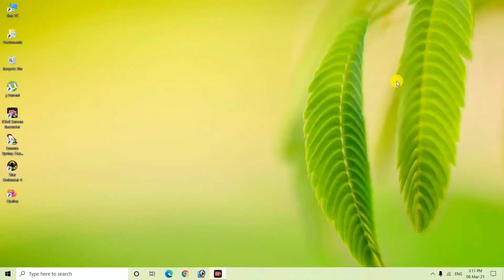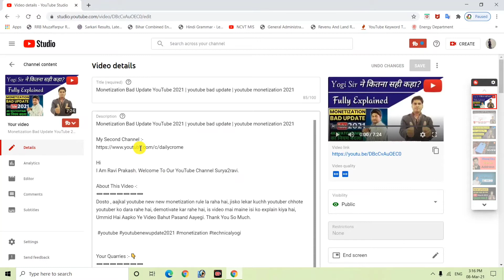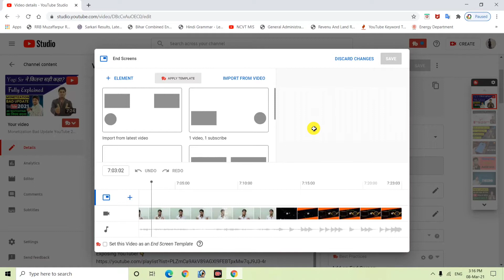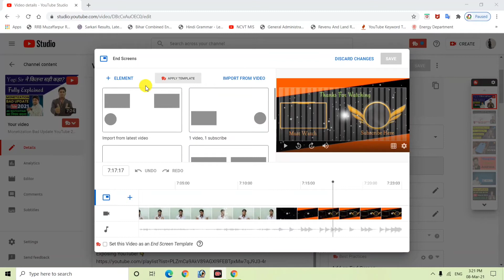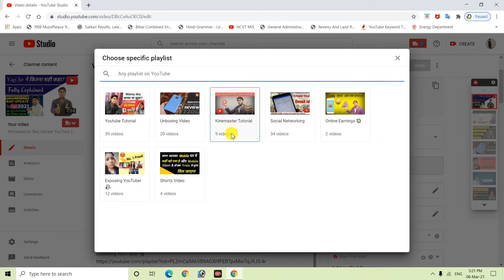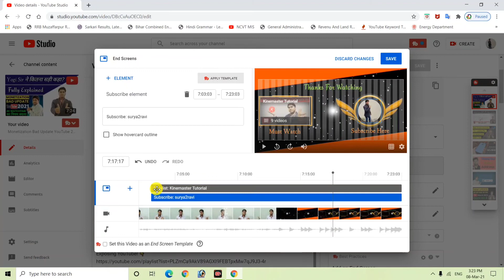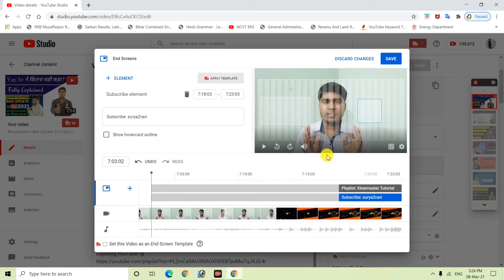how to add end screen on youtube video mobile | youtube video me end screen kaise lagaye 2021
About This Video -:
Dosto aak ki is video me maine bataya hai ki aap apne youtube videos me end screen kaise use kar sakte hai, sikhne ke liye video dekhe ,
Ummid Hai Aapko Ye Video Bahut Pasand Aayegi. Thank You So Much.

Ravi Prakash
From - Muzaffarpur Bihar(India)